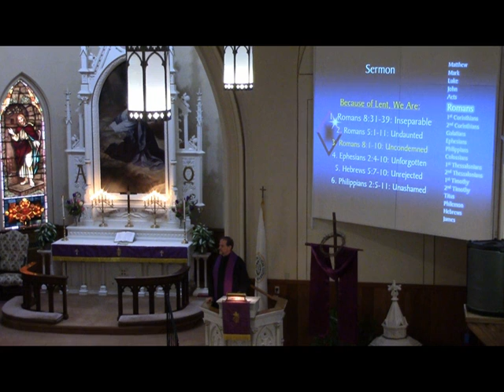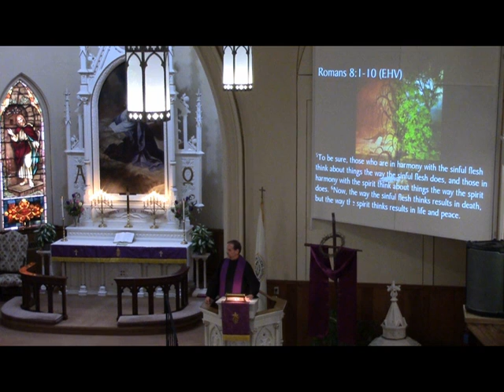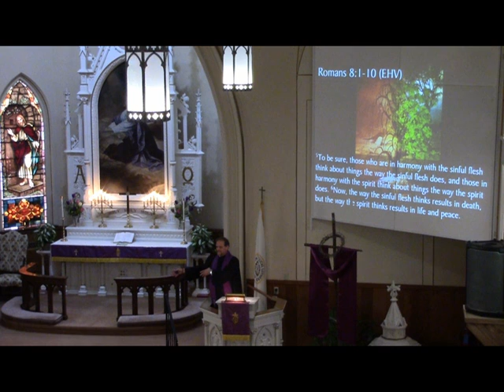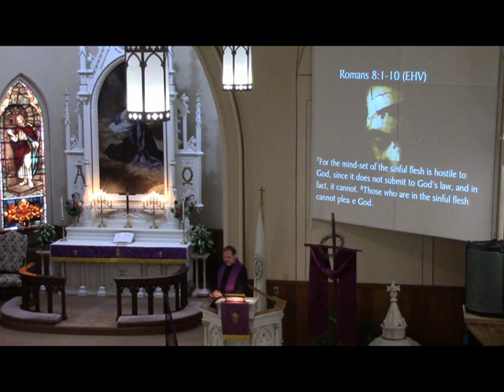2018 03 04 Uncondemned